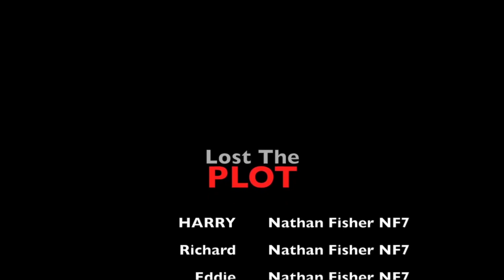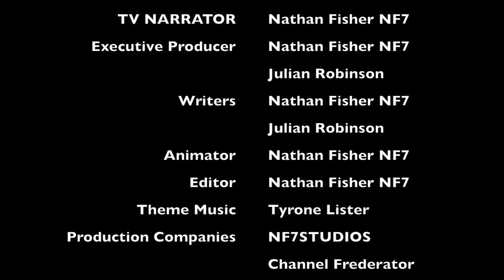Lost The Plot | S3 EP 4 | Zuckerberged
I'm on the radio now! Listen live from anywhere
Sub to Da NF7
and Join the NathanNation Today!